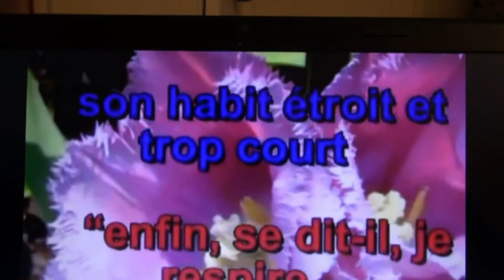printemps2019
printemps 2019